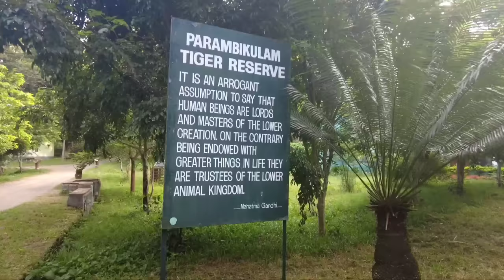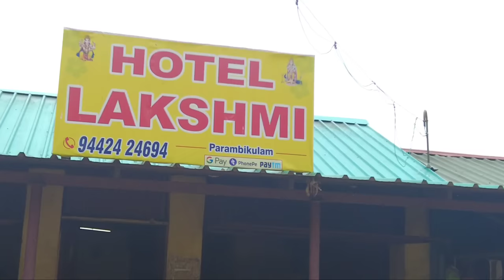Elephant came inside the Forest Camp | Best Jungle stay experience in Kerala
Best time spent on Parambikulam tiger reserve and this time an elephant came close by our forest camp also during our morning nature walk we encountered a wild tusker on the trail.

We stayed in the "Tented niche"

My Videography equipment:
Insta 360 One X2
Insta 360 Invisible Selfie stick
Sandisk Extreme Memory card for 4k Recording